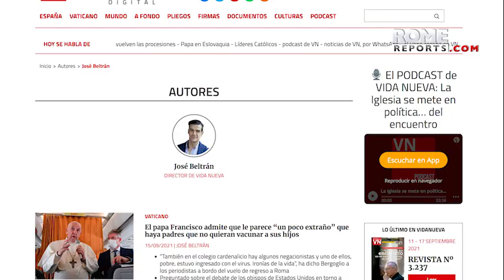Pope Francis' words of praise leave journalist speechless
The Pope praises the work of Cope journalist Eva Fernandez during a press conference on the papal plane.